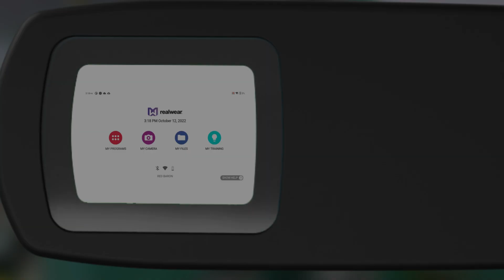RealWear Thermal Camera Module coming soon to HandsFree for Zoom (as featured at Zoomtopia 2022)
Introducing the RealWear Thermal Camera Module on HandsFree for Zoom. See the Invisible!

RealWear Navigator ® 500 is the next generation ruggedized assisted reality solution designed to engage, empower and elevate the modern frontline worker. A stunning camera with an incredible low-light performance, enhanced zoom without sacrificing image quality and advanced video stabilization. The added modular design allows the camera to be easily removed and swapped out with other accessories or camera cover, if environment does not permit.

RealWear has more than 5,000+ industrial customers worldwide in a wide array of industries ranging from oil and gas, utilities, automotive, and manufacturing. Through its growing ecosystem of over 200 optimized applications, RealWear offers Remote Mentor, Document Navigation, Industrial Internet of Things (IIoT) Visualization, Digital Workflow, and Visual Assist solutions. Companies all around the world use RealWear’s connected worker solutions to optimize maintenance repair and operations (MRO), streamline field services and inspections, and improve workers’ safety by freeing their hands to boost situational awareness. Every day organizations in every sector of industry find new ways to use RealWear’s enterprise wearables to reduce downtime, increase productivity, minimize travel costs, and improve worker safety.